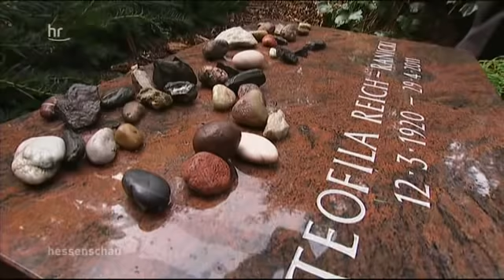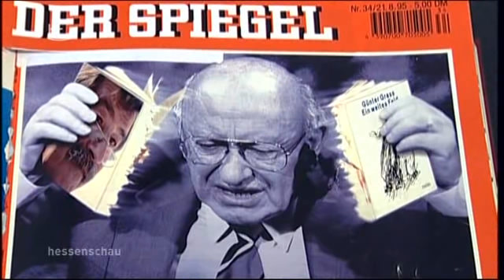Hessenschau über die Trauerfeier für Marcel Reich-Ranicki (26.09.13)